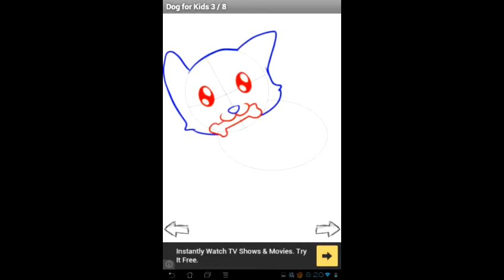How to make a husky puppy